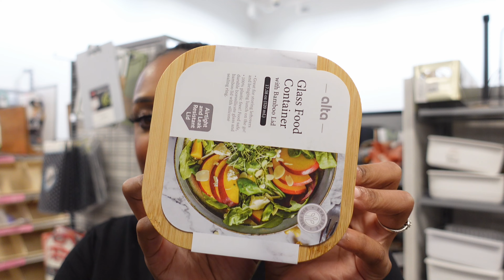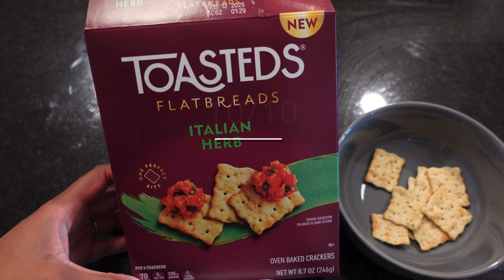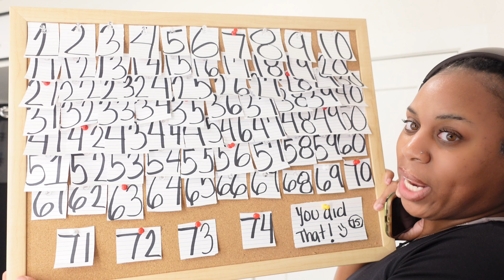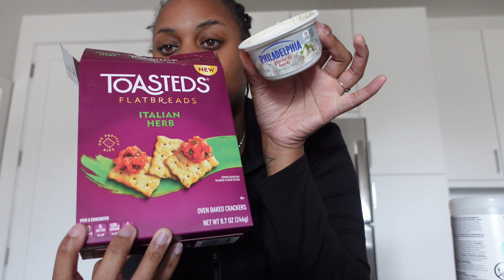VLOG ✿ Prepping For 75 Hard,Grocery Shopping,Meal Planning & Detoxing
IT’S 2024 THE TIME IS NOW !